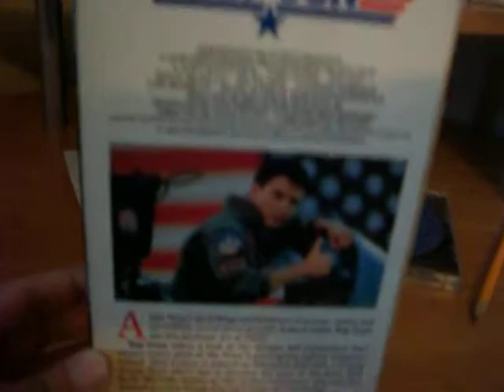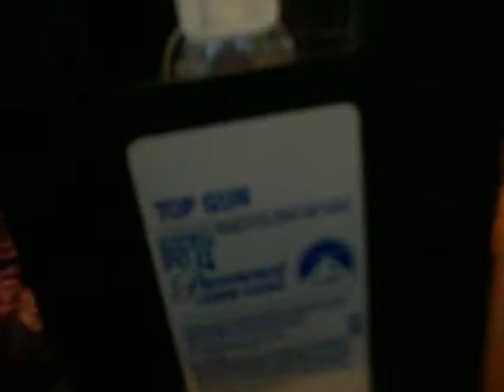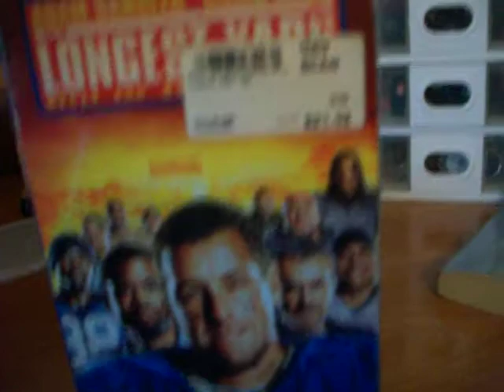Ps1 And Paramount vhs update for september 5th